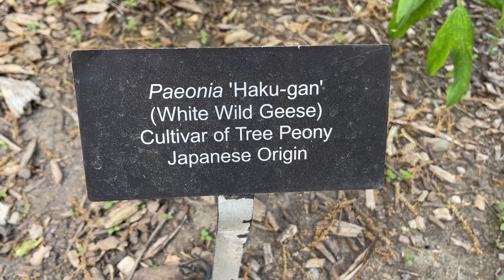Древовидный пион /Tree Peony ‘Haku-gan’ (White Wild Geese) - Arnold Arboretum, Explorers Path Мау15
(1080p HD, May 15 '23 video; Playlist Tree Peonies 2023 ) Снято 15 мая, после 6 ч вечера, в Дендрарии Арнольда, на участке Explorers Garden, где древовидные пионы посажены вдоль Китайской тропы (Chinese Path = Explorers Path). В этом видео снят созданый в Японии древовид-й пион ‘Haku-gan’ (White Wild Geese / Белые Дикие Гуси) -- id 834-62*A, 1962 год посадки. (Растущий неподалёку необычный клён - Клён серый Acer griseum (англояз. обиходное назв. Paperbark Maple) -- id 767-94*A, был собран в Китае в ходе экспедиции в 1994. Первый клён этого вида появился в дендрарии в 1907 году.) Там неподалёку цвели ещё два красавца -- вот линк к видео с ними
( MAP / Пион на карте Арборетума -- ‘Haku-gan’:
Для других растений -- нужно удалить конец веб-адреса до знака =  и вставить соостветствующее id  )
((Location:  Arnold Arboretum's Woody (Tree) Peonies (part of the Tree Peony collection) are planted along a mulch path called Chinese Path in the Explorers Garden not far from Bussey Hill.))